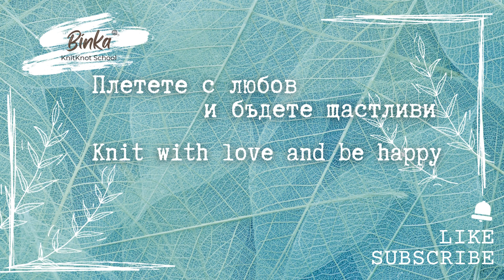Wheat Class. Ladies sweater. Житен клас. How to knit.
EN The knit is a combination of two: wheat classr stitch and a rib with slip stitches. In this combination, they can help you for knitting a blouse, sweater, hat, scarf.

BG  Плеткта е комбинация от две плетки житен клас и ластична плетка със свалени бримки. В тази комбинация те могат да ви послужат за плетене на блуза пуловер, шапка, шал.

00:00 Представяне. Presentation
00:38 Ред 1. Row 1
01:39 Ред 2. Row 2
04:28 Заключение. Conclusion.